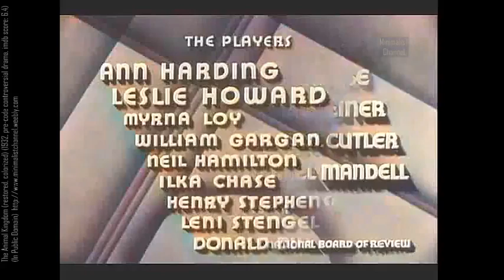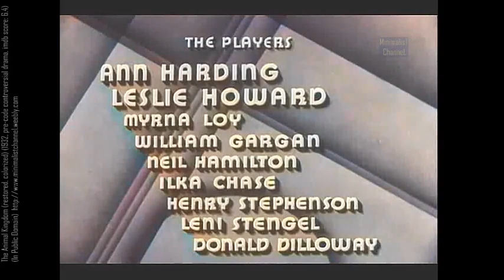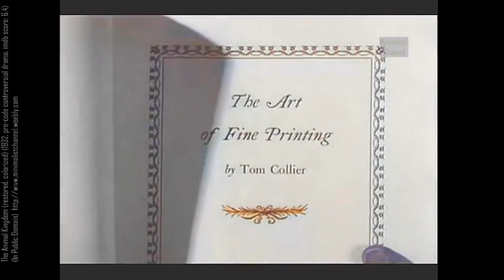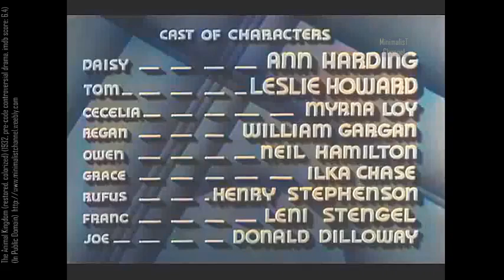The Animal Kingdom 1932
"The Animal Kingdom (also known as The Woman in His House in the UK) is a 1932 American comedy-drama film directed by Edward H. Griffith based upon a comedy of manners play of the same name by Philip Barry. The film stars Leslie Howard, Ann Harding, Myrna Loy, William Gargan, Ilka Chase, and Neil Hamilton. Howard, Gargan, and Chase also starred in the play when it opened on Broadway on January 12, 1932. It was remade 1946 as One More Tomorrow."